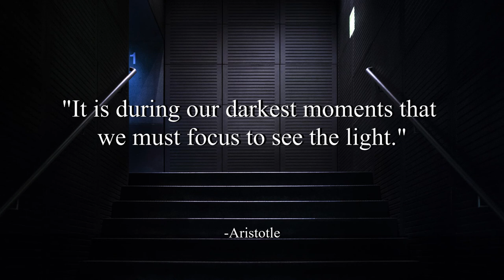To the Top - Silent Partner (No Copyright Music)